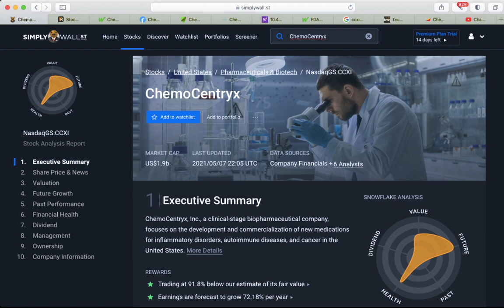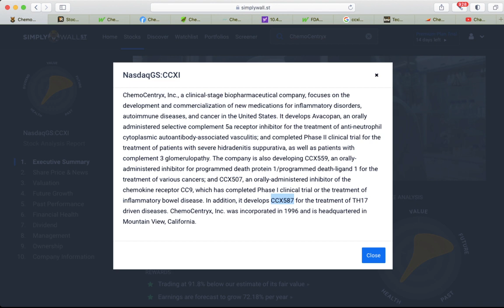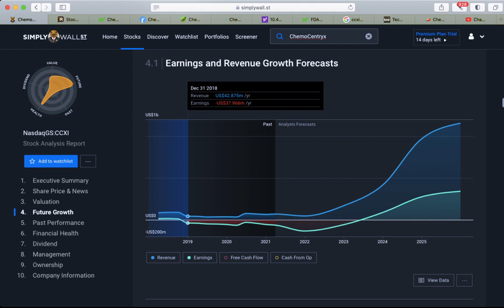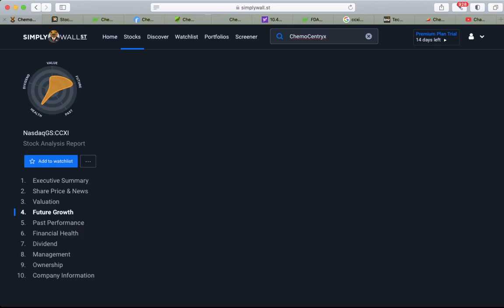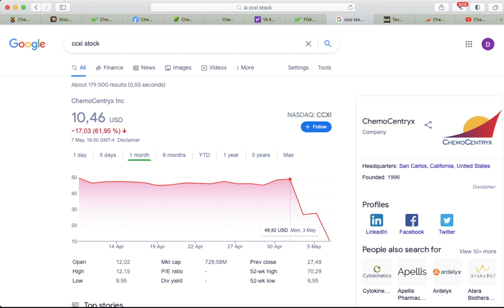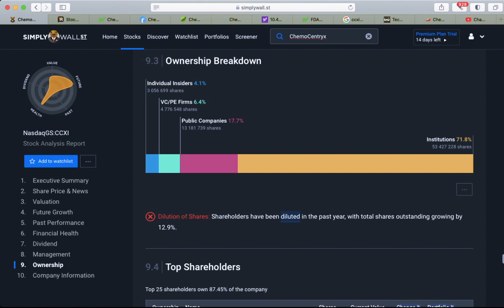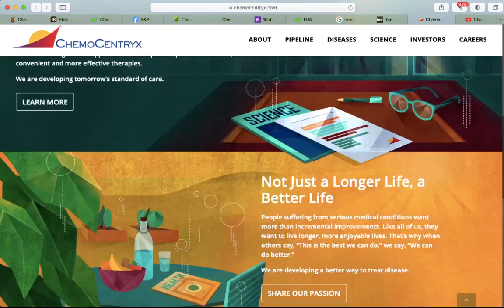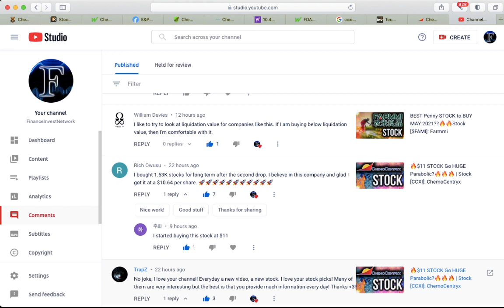🔥ChemoCentryx [$CCXI] Stock 💥Buy Now?💥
Part 2 ChemoCentryx [CCXI] Stock Buy or Sell in 2021?